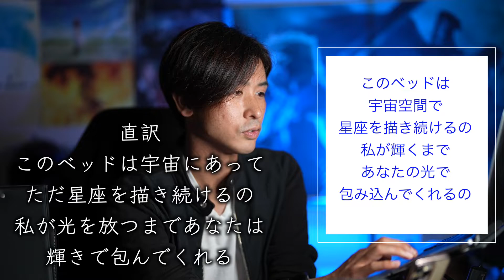【ポートレート動画解説】 Starry eyed AYAKA これであなたの感性は磨かれる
MainCamera2:SONY a7R3⇨
Lens:SONY 50mm F1.2 ⇨
Lens: SONY 24mm F1.4 ⇨
Lens: SHIGMA 85mm F1.4⇨
Drone：DJI Mavic air2⇨

【LineStamp】
Hannamoku vol.1